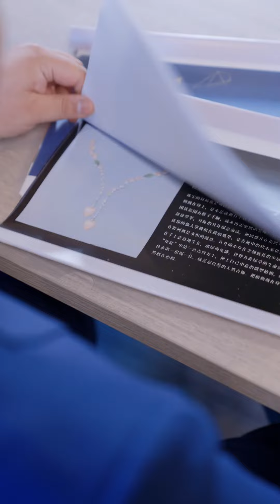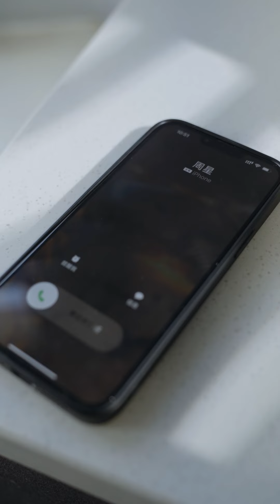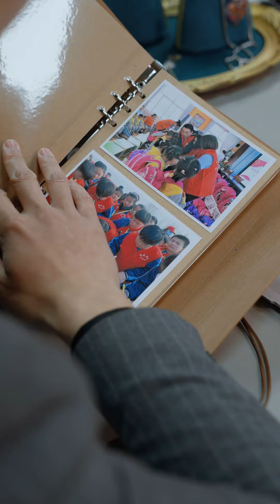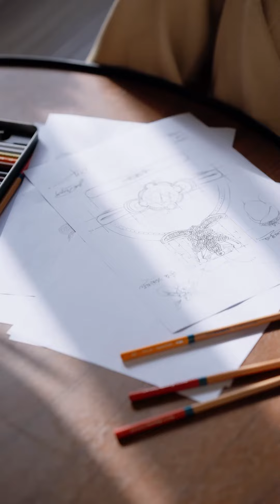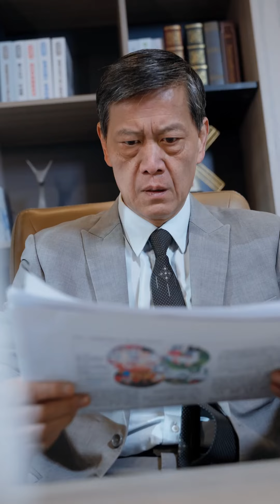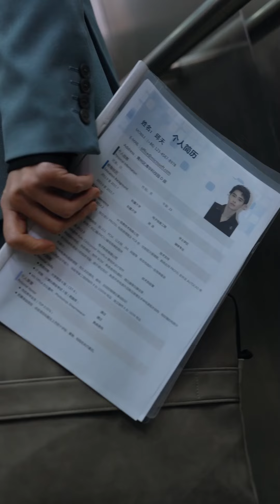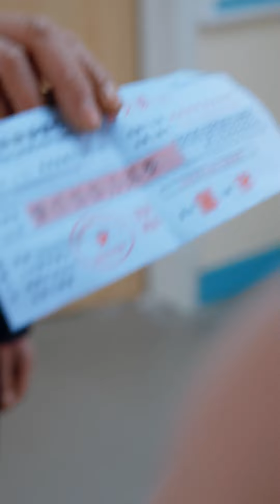[MULTI SUB] 《秋天的童话》少女巧妙化解追债危机，误打误撞竟上了冰山总裁的车？骗子少女邂逅霸道总裁，鬼灵精少女能否俘获少爷芳心？甜宠